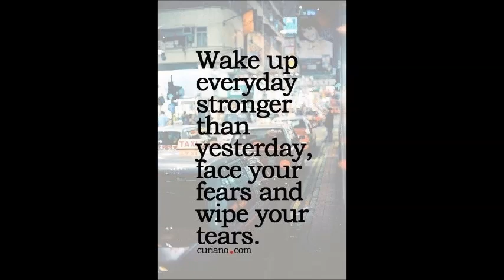BAHAR VOL 2 DEEPSY SUITS BANARASI DUPATTA WHOLESALE SURAT WHATSAPP US ON +91 8828391569